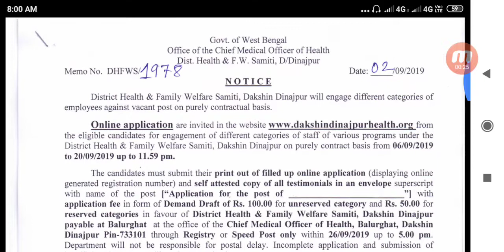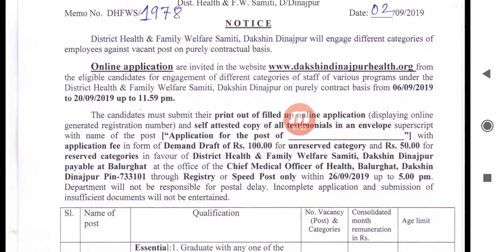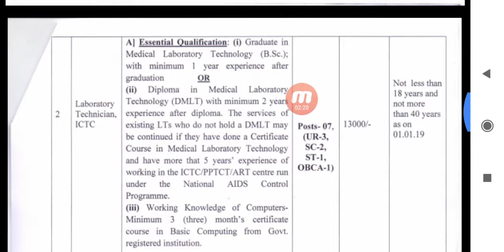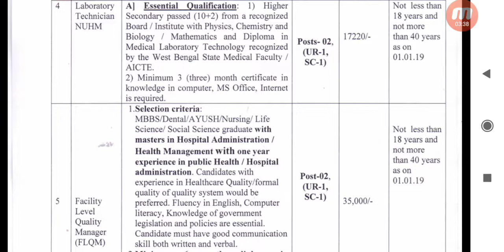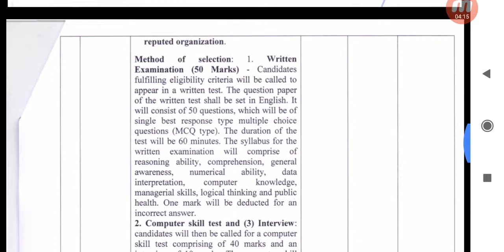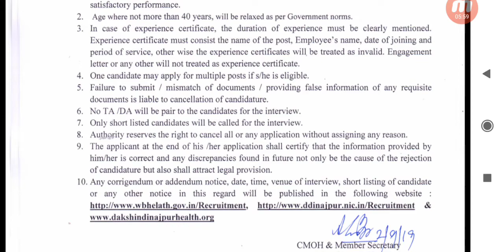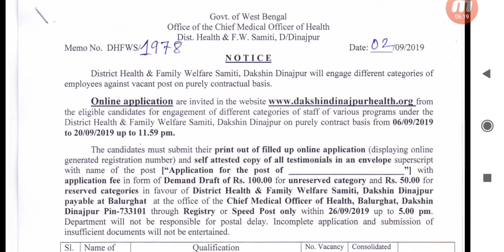রাজ্য স্বাস্থ্য দপ্তরে চুক্তিভিত্তিক কর্মী নিয়োগ চলছে, বেতন - 17220/- (WB Health Workers Job 2019